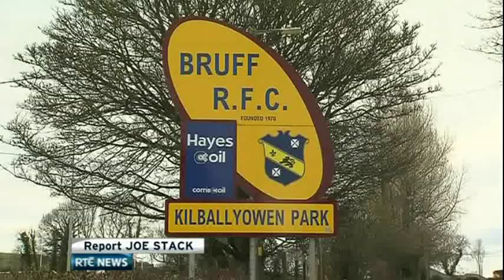John Hayes' final training session: 'Tis Your Field, Bull'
Joe Stack reports from Munster and Ireland legend John Hayes' final training session, which took place in front of a large crowd at his home club Bruff RFC in Limerick.